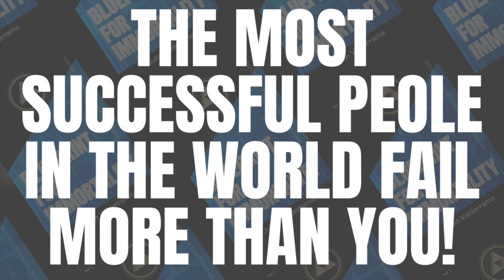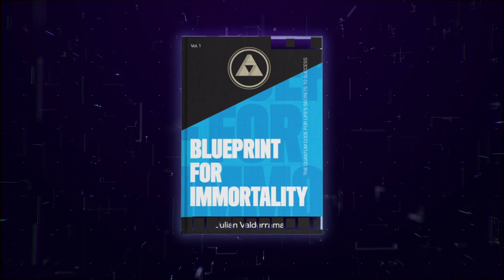The Most Successful People Fail More Than You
THE MOST SUCCESSFUL PEOPLE IN THE WORLD, ARE THE MOST SUCCESSFUL AT FAILING!

This is because you must learn to become comfortable with being uncomfortable.

Successful people are not afraid to fail.

You must learn to get up after falling 100 times. This may mean that you will win thanks to the law of averages.

This is why sometimes you may perceive successful people as not being too bright or intelligent.

It is because you only need enough intelligence to PERSEVERE!

The law of averages will not let you flip a coin and have it land on tails forever. Such outcome is literally impossible!

You know if you keep flipping tails after even several times, you know you are bound to flip a heads. You know you have a 50% chance of doing so.

This means that the law of averages lets you win in spite of yourself.

For every action there is ALWAYS an equal opposite REACTION. If there is a heads, there is a tails. Both concepts define each other.

If one definition shows up, the universe will present its opposite definition shortly.

Of course this is not gambling advice!

Increase your chances of winning by revolutionizing your self education. Ingrain your mind and saturate it with powerful thinking patterns.

Do not be afraid to take the shot. Michael Jordan missed more shots than most NBA players. But for that reason he made the most winning shots.

But you also know that he got rewarded because he trained and was disciplined. He was obsessed with basketball, was he not? If he was not, do you think he would have made it as far as he did?

Also, what do you think he was thinking about most of the time? If you said basketball then you are correct.

How do we know? He tried playing baseball and he sucked! He went back to the one thing he was thinking about most of the time.

For this reason you must be fully self aware of your strengths and weaknesses. Master and refine your strengths, but make sure your weaknesses are covered by those you perceive have the strengths to cover your blind spots.

Time waits for no one. If you stand still, time moves way ahead of you. Life is a process of impossible defiance in the face of time or entropy.

The one who takes action regardless of how they feel, will always out perform the one who only takes action when they feel like it.

Train your mind and body to move in the direction you desire, specially when you don’t feel like taking action.

Even if that action is minimal.

Read that book!

Listen to that audio book! Put it in the background as you are cleaning the house. Are you cleaning the house?

Be in the moment and be self aware of how the universe MOVES you from idleness to do things that keep your mind preoccupied.

Go and stare at your dream board for a while. Do you have a dream board?

Life does not see failure. It only sees you succeeding at doing what you are doing.

If you are not going after your dreams and goals, you are succeeding at NOT going after your dreams and goals.

CAN YOU SEE THAT?

If you what you are afraid manifests, then you are succeeding at manifesting your most predominant thoughts and feelings.

When this happens, it is because you are being idle and life will just fill your mind with thoughts to CEMENT that decision.

But what if you CEMENTED massive action and positive habitual creative thinking?

You would generate enough energy like Michael Jordan.

What are you thinking about most of the time? It is easy to see.

Just be self aware and examine your life and surroundings and how they reflect to you thoughts and feelings.

Ultimately then, life prefers action even if you perceive that you may fail.

It is not failure. It is you getting ready to flip heads on that coin that for some strange reason has flipped tails too many times.

KEEP FLIPPING THAT COIN!